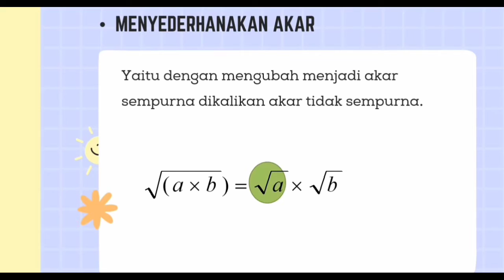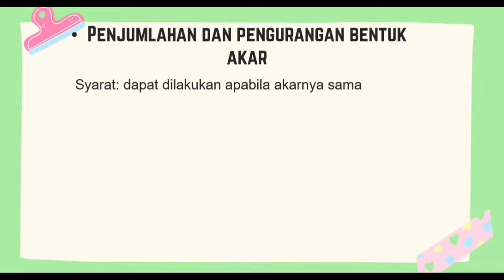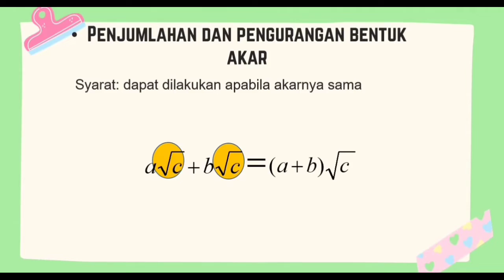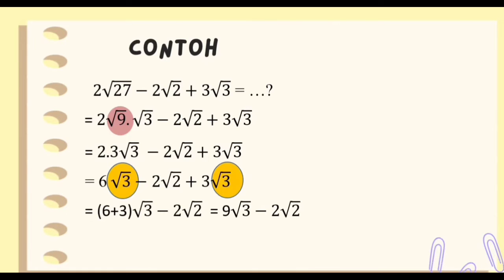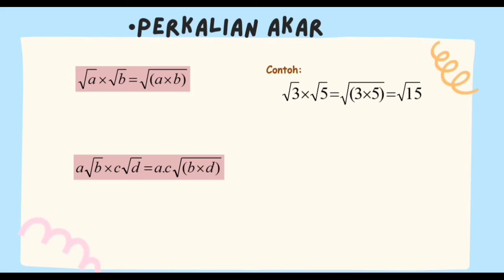Bentuk Akar By Sri Mulyani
Bentuk Akar meliputi Penyederhanaan Akar , Operasi Penjumlahan Akar dan Perkalian Akar)